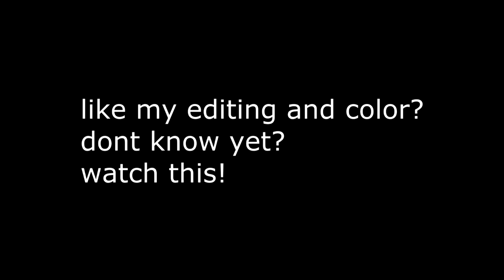Breathe || a multi COD tage || by rcprokiller